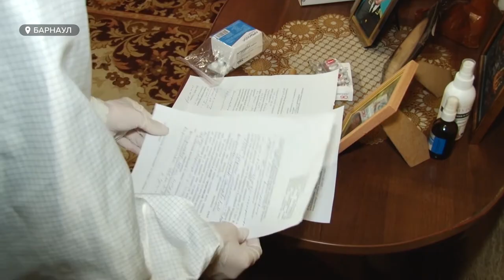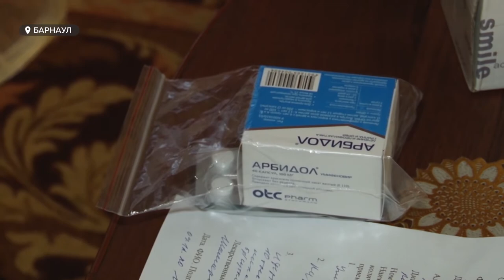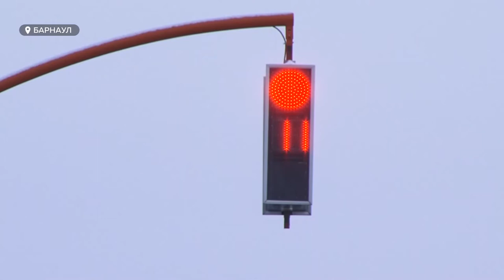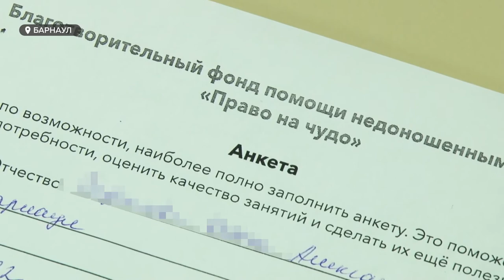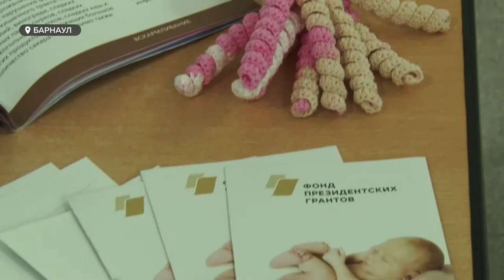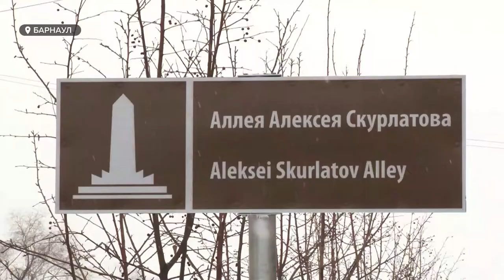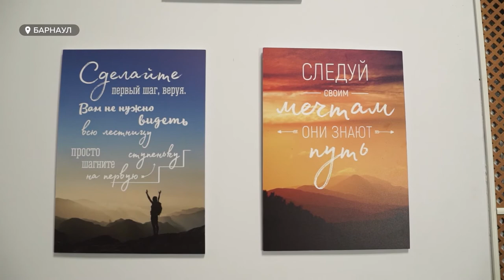«День с Толком». 09.12.2020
Смотрите в выпуске:

- Поликлиники Барнаула включились в работу по выдаче бесплатных лекарств коронавирусным больным. Как работает доставка?
- Сегодня день героев Отечества. Как в Барнауле почтили память известного фронтовика Алексея Скурлатова?
- Безграничное мелосердие. Неравнодушный барнаулец спасает всех: от котов до мышей и рыбы.